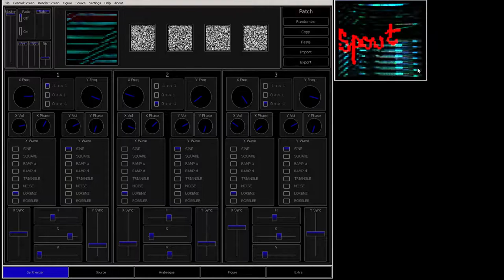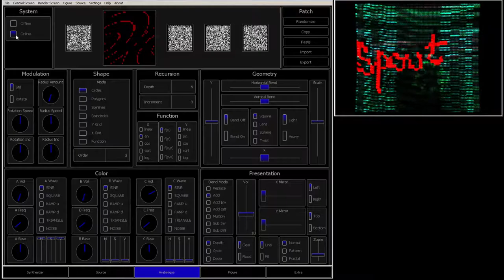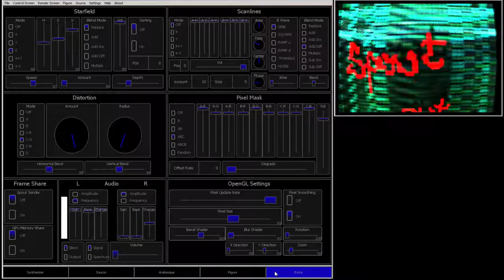Cathodemer Video Synth - Midi Mapping loading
Cathodemer Video Synth Midi Controll Setup Loading